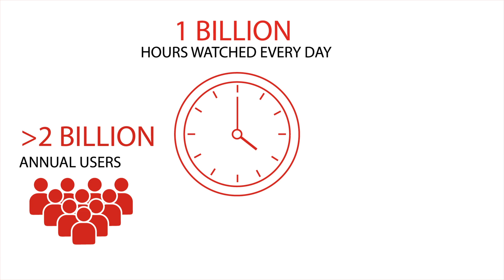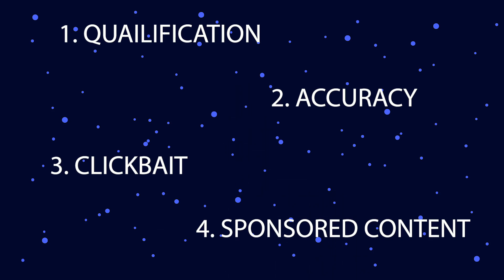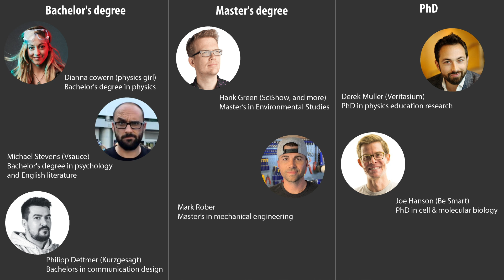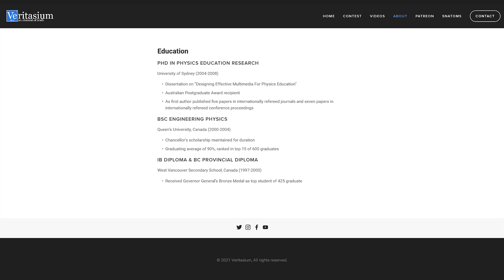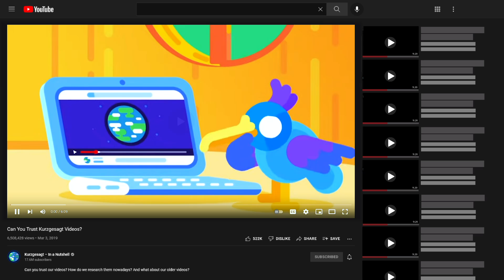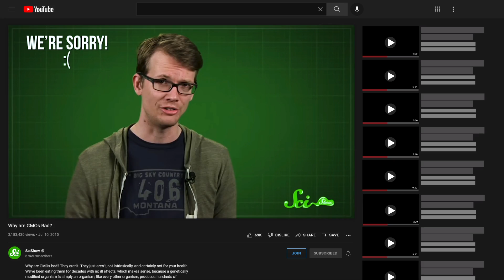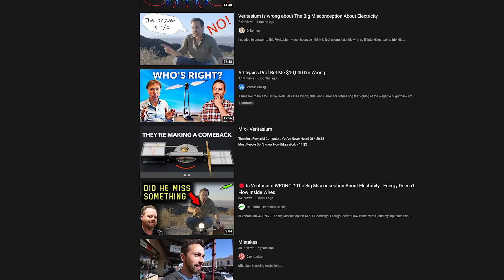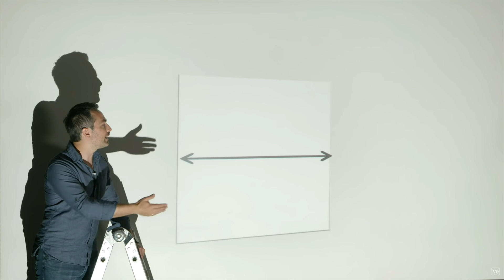Should You Trust Science YouTubers?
Youtube is a massive platform that facilitates an amazing amount of great content to be produced and shared. But there is a significant lack of checks and balances, which results in misinformation and disinformation propagating. While YouTube does try to combat this type of content there is always more to be found. Combining this with the large monetary incentives given to larger YouTubers to present disingenuous content leads to a large dilemma. What exactly can you trust on the platform? While some of this content may be obvious, plenty is not.

One valid question to ask is, can we trust science YouTubers? After seeing a series of videos calling out Veritasium for inconsistencies and potentially biased reporting as well as Kurzgesagt publishing another video on this topic, I thought it might be interesting to look at this question. Here I discuss 4 aspects of science YouTuber that may be used to identify if a science YouTuber can be trusted.

0:00 - Intro
1:34 - Qualification
3:50 - Accuracy
7:33 - Click Bait
9:31 - Sponsored Content
10:38 - Summary